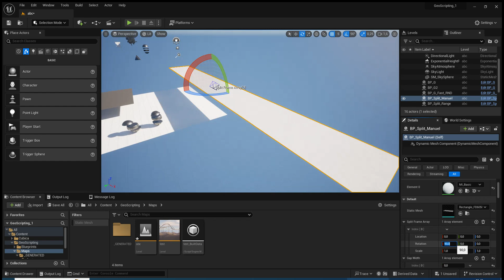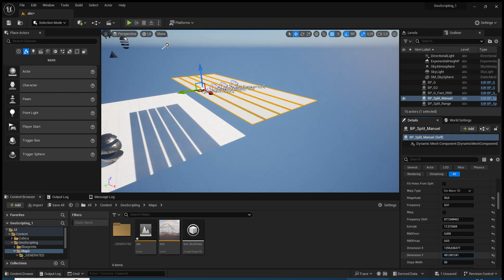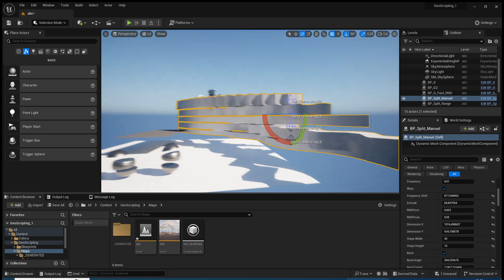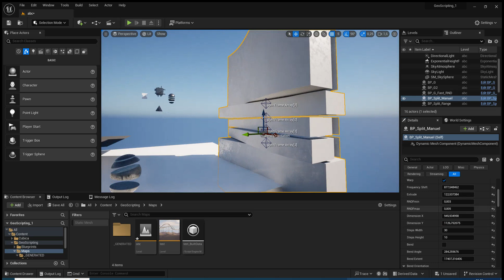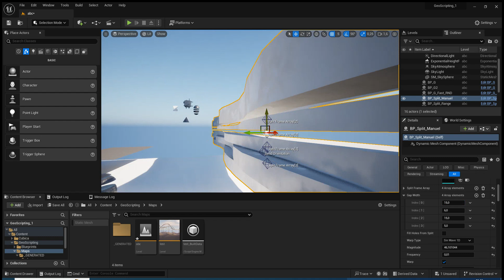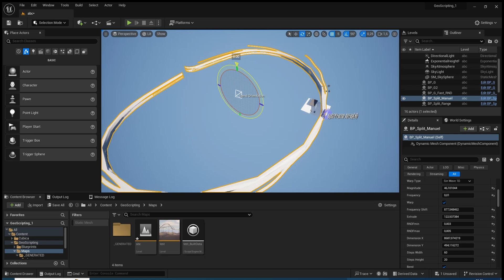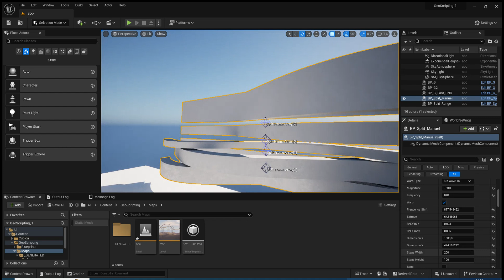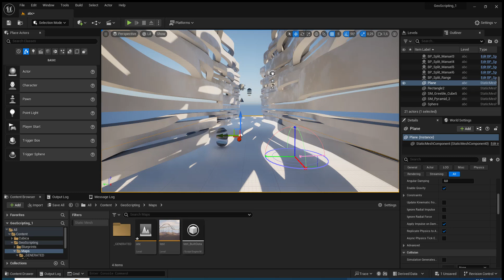UE5.3 | Geometry Script | Testing features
Testing procedural features of geometry script UE5.3
How does bend work? I couldn't figure it out lol